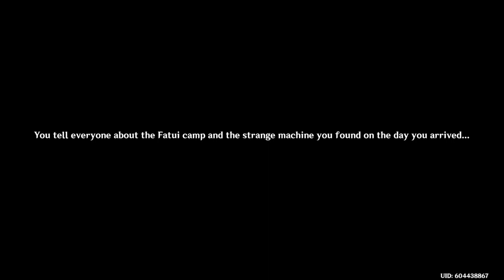Genshin Impact_2022-Summer Even With Xinyan